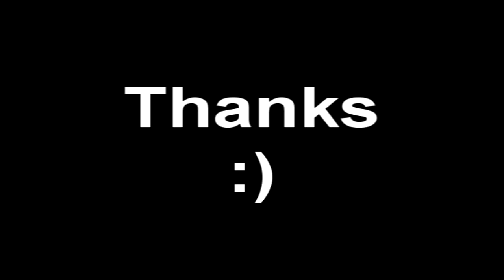[D] NFS World - TAZ IS300 vinyl tutorial